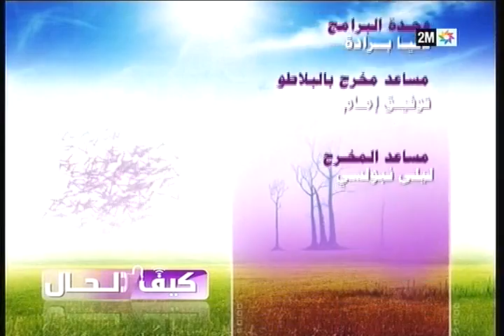كيف الحال : الخميس 18 يونيو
كيف الحال، برنامج من إعداد وتقديم عزيزة العيوني التي تجيب رفقة مختصين على تساؤلاتكم في ما يخص الأسرة والطفل والحياة الزوجية. تتابعونه من الاثنين إلى الخميس في 10 و45 دقيقة صباحا ومباشرة الجمعة في 11 صباحا على راديو دوزيم.